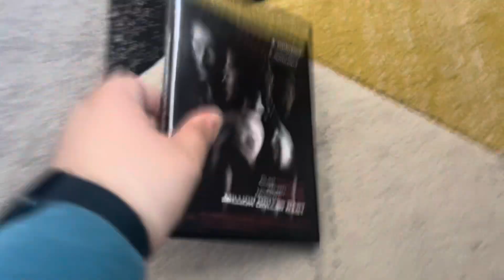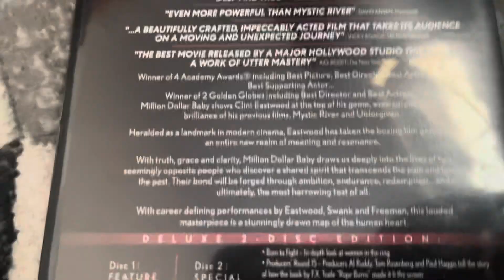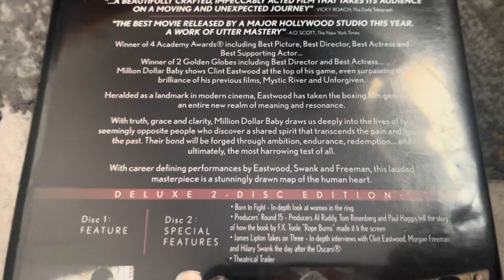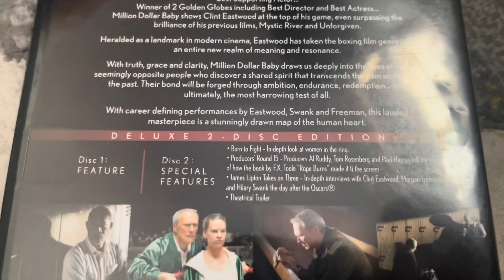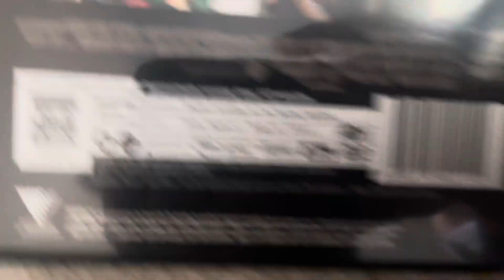DVD Review #158: Million Dollar Baby (2005) Australian DVD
Today, we’re reviewing a movie that I watched last night, and it’s Million Dollar Baby!

Released in 2004 and directed by Clint Eastwood, this movie features an all-star cast of Clint Eastwood and Frankie Dunn, Hilary Swank as Maggie Fitzgerald and Morgan Freeman as Eddie Scrap Iron.

Heralded as a landmark in modern cinema, Eastwood has taken the boxing film genre into an entire new realm of meaning and resonance.

Unfortunately, Jeremy Snider does NOT like this movie because of the sporting violence and he finds it TOO dramatic! As such, he'll NEVER acquire this DVD at all!

PLEASE READ THE RULES IN THE DESCRIPTION BEFORE COMMENTING:
2. Do NOT comment using bad/rude/inappropriate words (e.g. F***)!
3. Do NOT call me by my real name or tell me where my suburb is!
4. Do NOT go off-topic in the comments of one of my videos (like pester me about those)!
5. Do NOT send me requests to do the openings or menu walkthroughs to things that don't exist or I don't have!
6. Do NOT send me requests for and ask me questions in future Do you have this VHS/DVD/Blu-Ray/4K Ultra HD? videos or in Format Reviews (even though I do it randomly)!
7. Do NOT send me requests to react to such s*** that I've already reacted to in the past or movie trailers that I don't care much about, do NOT like or HATE!
8. Do NOT ask me to buy things that I've already got, don't care much about, do NOT like or HATE!
9. Do NOT send me links to and copy my opinions on movies or TV shows that I don't care about, do NOT like or HATE!
10. Do NOT say all the actors' names for each movie opening!
11. Do NOT ask me to buy things in future reaction videos!
12. Do NOT send me requests for anymore Logo Acapella's or Recipe Cookbook's because THEY HAVE BEEN DISCONTINUED!
13. Do NOT comment in Spanish, French, German or any other language!
14. Do NOT ask me to get any VHS's or DVD's of other ABC for Kids franchises or Hi-5 because I DON'T WATCH THEM ANYMORE!
15. Do NOT send me requests for anything else that I did in the past!
16. Do NOT ask me to buy a new copy of a DVD that I already threw out!
18. Do NOT send me requests to do VHS/DVD/Blu-Ray/4K Ultra HD closings to a random movie/TV show because IT'S GONNA BE A WASTE OF TIME!